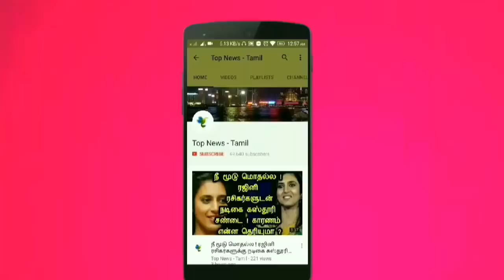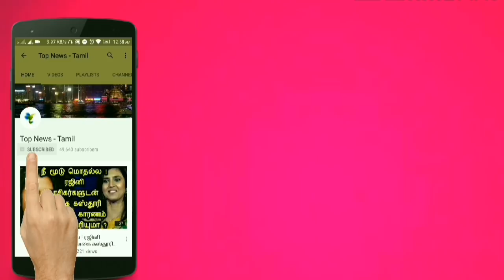பூமியை நெருங்கும் மிகப்பெரிய ஆபத்து ! விஞ்ஞானிகள் எச்சரிக்கை ! 3200 Phaethon | NASA | Asteroid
This video is about the 3200 Phaethon Asteroid nearing Earth says NASA !